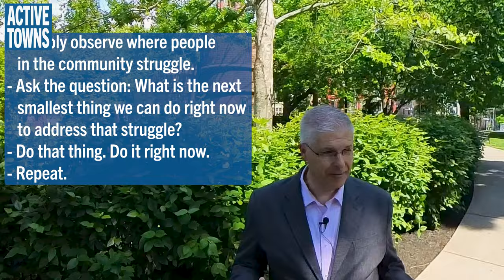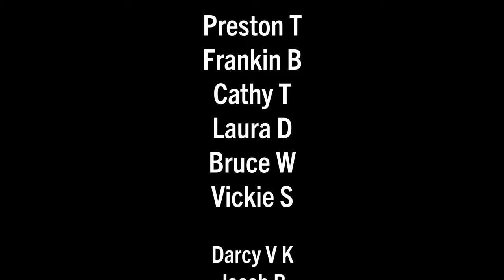WALK 'N TALK: Escaping the Housing Trap w/ Chuck Marohn in Cincinnati's Over The Rhine District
In this episode, Chuck Marohn, founder of Strong Towns, and I discuss the new book he co-wrote with Daniel Herriges, Escaping the Housing Trap: The Strong Towns Response to the Housing Crisis, as we walk around in and reflect upon what we see in the Over The Rhine District in Cincinnati, Ohio.